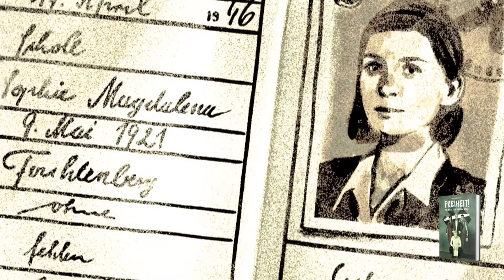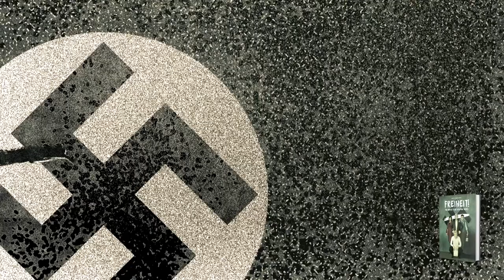FREIHEIT: THE WHITE ROSE GRAPHIC NOVEL Trailer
A new graphic novel by Andrea Grosso Ciponte telling the story of resistance in the face of evil.

With an entire nation blindly following an evil leader, where did a handful of students find the courage to resist? The thrilling and timely book FREIHEIT!: The White Rose Graphic Novel tells the dramatic true stories of the young university students who formed the White Rose, an undercover resistance movement in Nazi Germany which wrote and distributed now-infamous pamphlets calling for resistance against the Third Reich before their untimely deaths at the hands of the Gestapo. Their story, which has been celebrated in print and film, will be experienced in graphic novel form for the very first time, accompanied by Italian artist Andrea Grosso Ciponte’s haunting imagery which will resonate with today’s students and activists.

The young university students who formed the White Rose knew that doing so could cost them their lives. But some things are worth dying for. Beginning on June 27, 1942, the White Rose printed and distributed leaflets to expose Nazi atrocities and wake up their fellow citizens. Just seven short months later, on February 18, 1943, The Gestapo caught and executed them. Sophie Scholl was twenty-one; her brother Hans, twenty-four; Christoph Probst, twenty-three; Alexander Schmorell and Willi Graf, twenty-five. But while its leaders were killed too soon, the White Rose was not silenced—and its message, and the heroism of its leaders, continues to inspire new generations of resistors, who know that while the challenges they face may differ, the need for young people to stand up against evil, whatever the cost, will remain.

The incredible story of the brave young people behind the White Rose movement is beautifully told in graphic novel form for the very first time by Italian artist Andrea Grosso Ciponte. Ciponte’s dreamily painted art drifts between brutal reality and poignant metaphor while quotes from German writers and thinkers allow the story to toggle seamlessly between the personal and the political, past and present, timely and timeless. The story of these iconic resistance leaders who lived and died almost 80 years ago echoes resoundingly into the present moment, making FREIHEIT!: The White Rose Graphic Novel an urgent and hopeful read for a modern audience.

Published by Plough Publishing House, FREIHEIT!: The White Rose Graphic Novel will be available in bookstores on February 16, 2021.